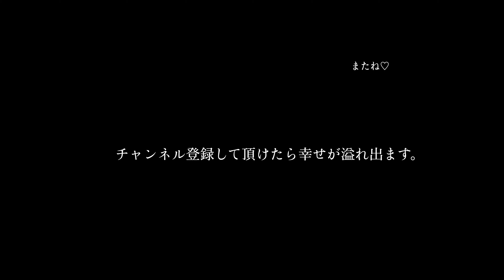【Vlog 】フレンチトースト🍞柴犬のかくれんぼと植物の植え替え🌱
いっぴきといちわのチャンネルをご覧いただきありがとうございます。
我が家のゆる〜い日常をアップしています。
お茶でも飲みながらゆっくりして行ってくださいね🍵🫖